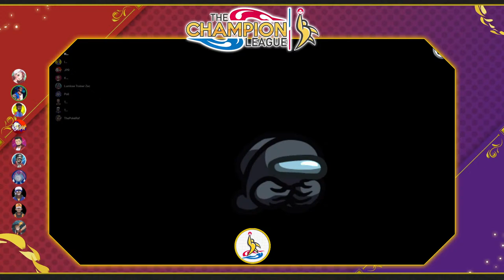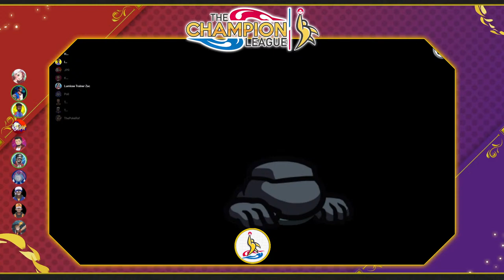The Champions x PokéPod Masters! | Pokémon Champion League Podcast S2E26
The Champions are joined by @ThePokePodMasters Podcast.

TyroneTG3 ► @TyroneTG3
Cosmic ► @cosmicvengeance_
Poli ► @poliswhirld
TheInsaneGameFreak ► @TheInsaneGamefreak